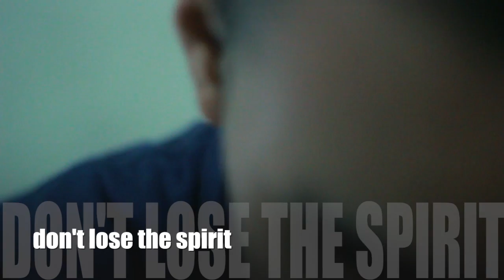Rise Up Your Spirit, and Up Your Game AxiataCup by Mufrizal Akmal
greetings from indonesia :)
what makes a champion? passion, skill, determination, strength, hard work, well above all is about up your game!

song by Audiomachine - Eternal Flame
better hear with earphone ;)

Talent                         : Nopriyanto Hadi Suhanda (@noprusso)
DIrected and Edited by : Mufrizal Akmal (@MufrizalAkmal)